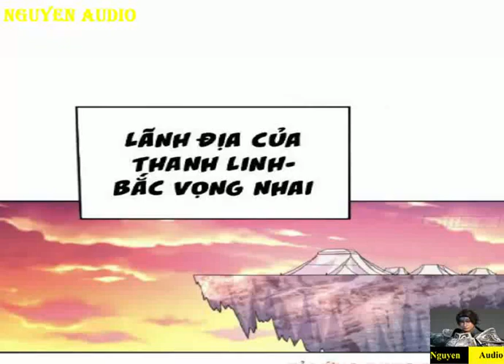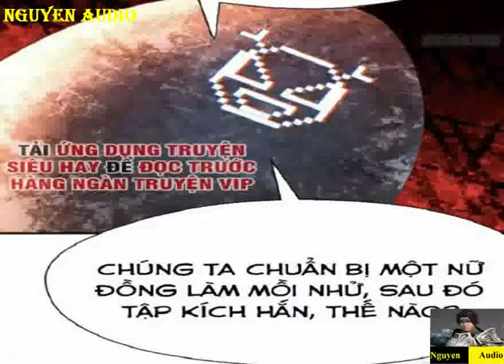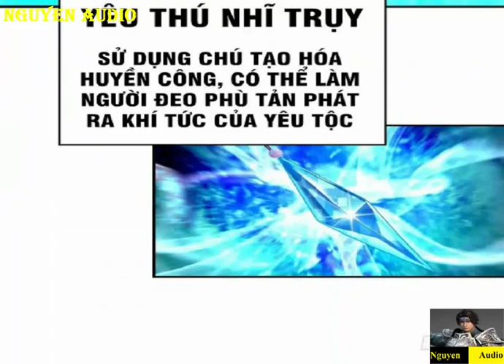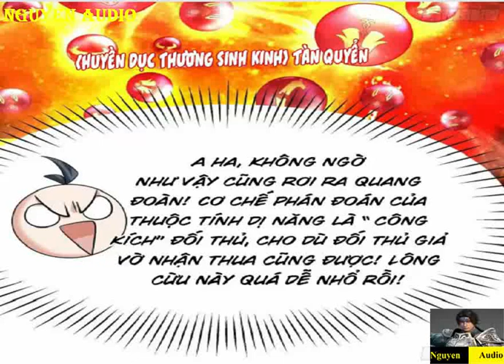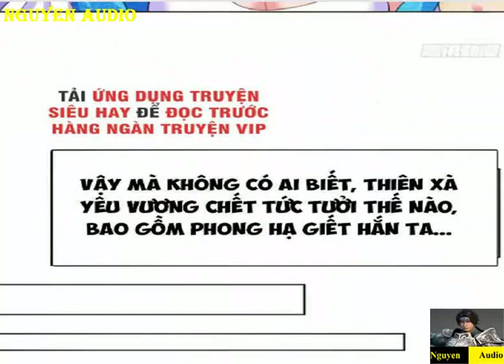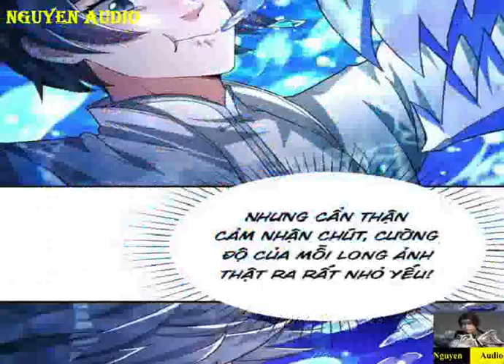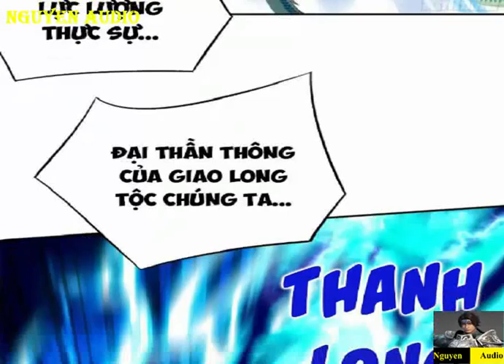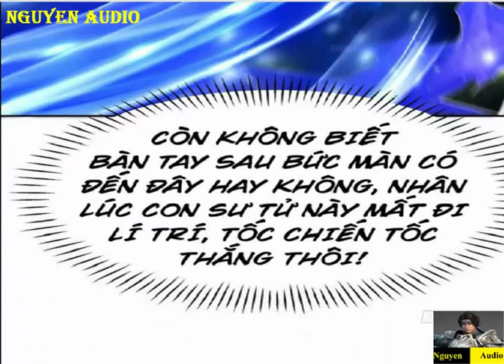Ta Nhặt Được Thuộc Tính Tại Tu Chân Giới Tập 67-82|Đánh người rơi ra thuộc tính võ công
Trò chơi gan đế phong hạ xuyên qua đến mạt pháp thời đại tu chân thế giới, bằng vào thuộc tính dị năng cùng trong trò chơi bồi dưỡng ra tới chiến lược thủ đoạn một đường đánh bạo địch nhân, đạt được địch nhân thuộc tính cập kỹ năng, xoay chuyển càn khôn! Còn có các lộ thú nương mỹ thiếu nữ…… Toàn bộ muốn hướng trong chén tới! Địch nhân đắc ý: “Ta cái thế thần công thiên hạ vô địch!” Phong hạ một quyền đem này đánh bạo! Ở địch nhân trước mặt bóp nát thuộc tính quang đoàn: “Đa tạ, hiện tại nó là ta cái thế thần công!”